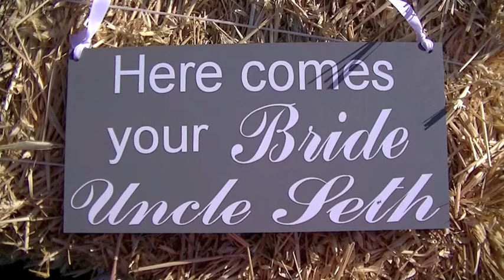The Green Funk Wedding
Elizabeth & Seth Tie The Knot